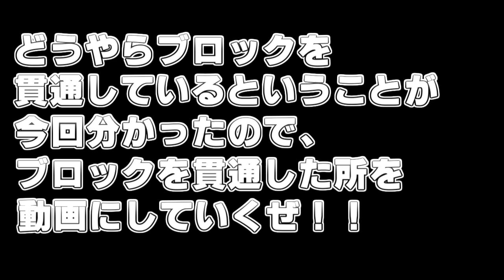【モンスト】ダルタニャン 噂のバグ集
よぉ～シアル兄だ！
噂のバグ集です。。。
というこで、最後まで見てくれた方ありがとうございます！

次の動画→かみんぐ すーーん

★音源★
甘茶の音楽工房様

＝＝＝＝＝＝＝＝＝＝＝＝＝＝＝＝＝＝＝＝お願い＝＝＝＝＝＝＝＝＝＝＝＝＝＝＝＝＝＝＝＝
・コメント欄にて暴言などの書き込みがあった場合、報告、コメントの削除をさせていただきます。何度も同じようなことがあれば最悪、ブロックさせていただきます。他の方に迷惑がかからないようルールを守りましょう。

・アンチコメントには反応しないようにして下さい。僕たちの為に怒ってくれるのは嬉しいですが、アンチの方の動画に怒りに行くのはやめましょう。